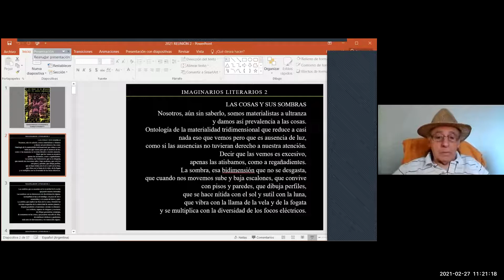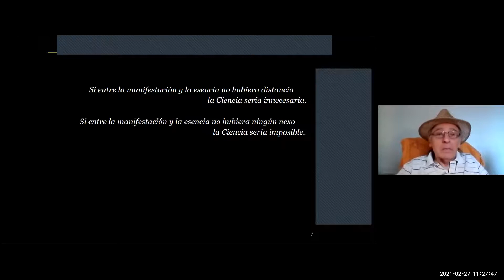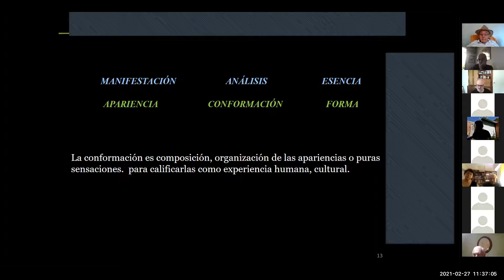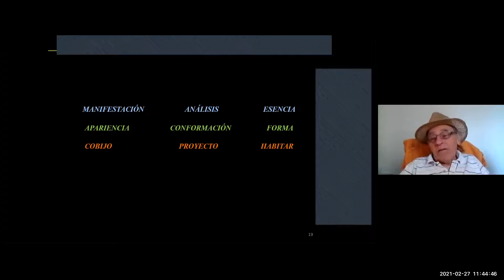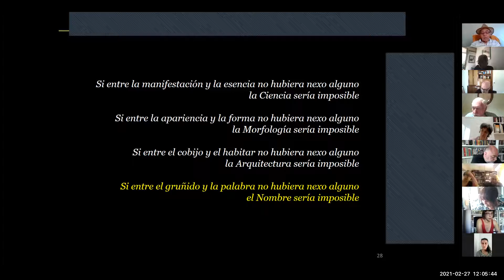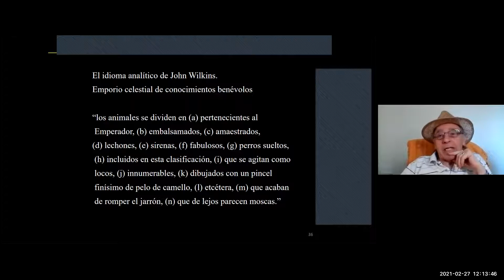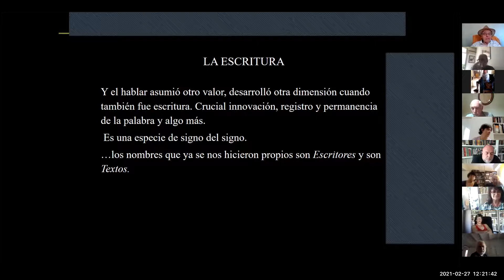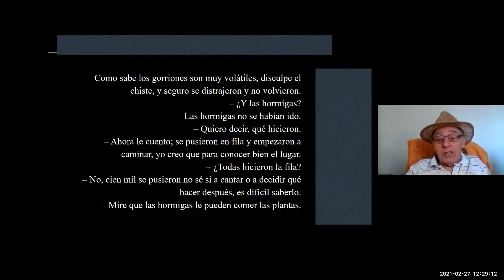Taller Imaginarios Literarios II | Roberto Doberti | Clase N°2